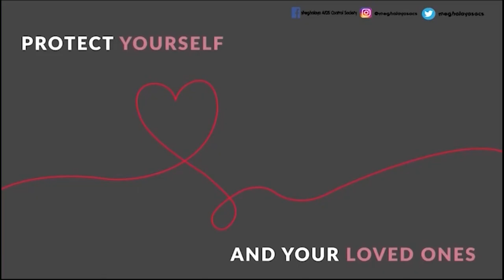KA JINGIAKHUN PYRSHAH HA KA ELECTION MDC KAN NYM KTAH IA KA JINGIADEI HA KA SORKAR, ONG U CONRAD